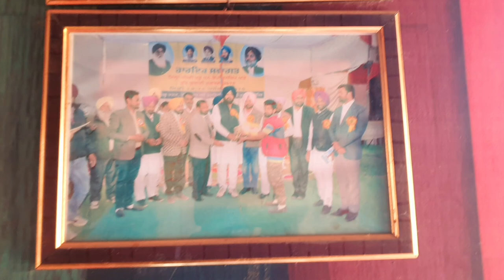babla sandhu briwala de janwar#short #